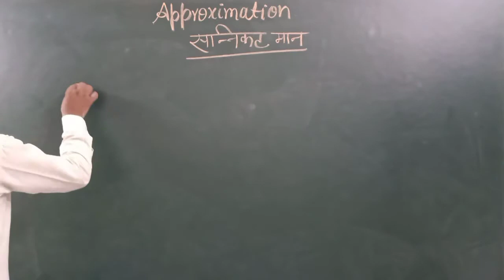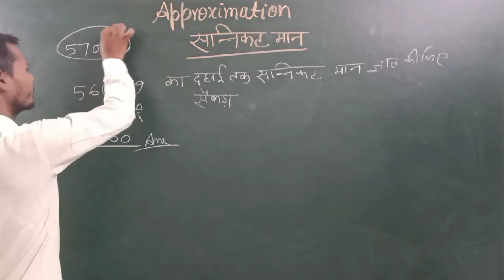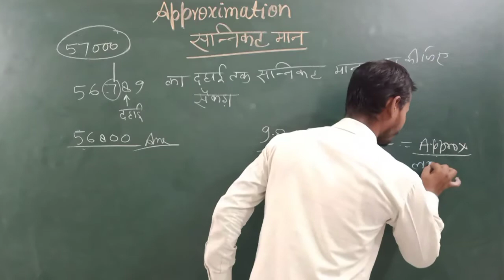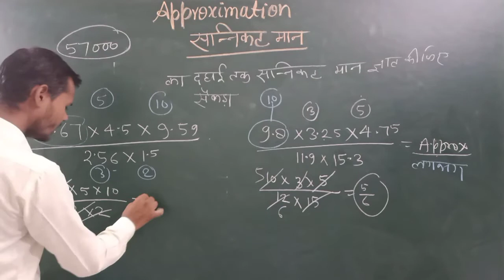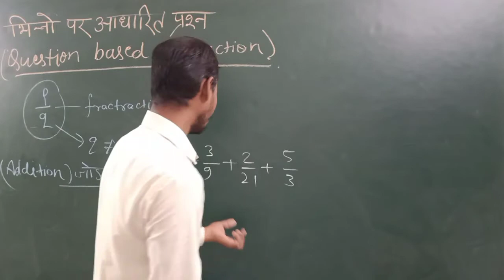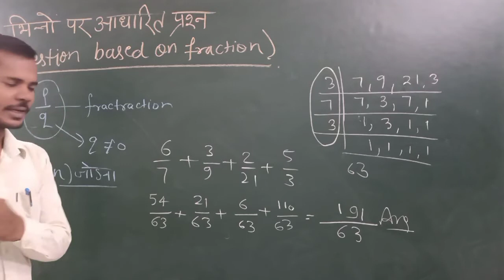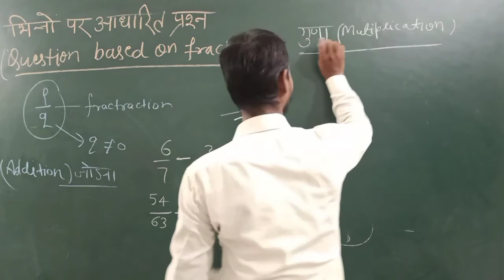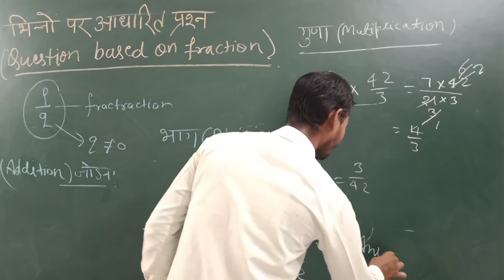Approximation and questions based on fraction/सन्निकट मान और भिन्न पर आधारित प्रश्न /ctet math class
Approximation and questions based on fraction
सन्निकट मान और भिन्न पर आधारित प्रश्न
ctet math class
For ctet, UPTET , MPTET, BIHAR TET And Other State TET

question based on natural number
In this video we discussed about classification of numbers.
It will help u to score better in ctet 2020 exam.